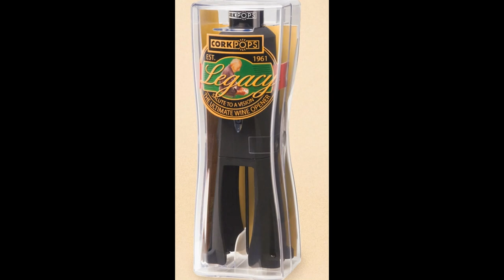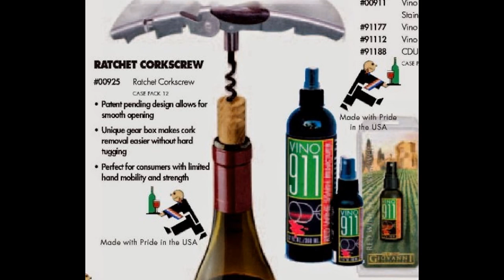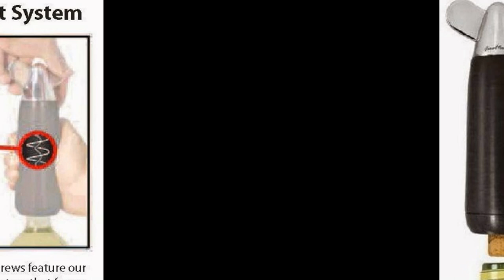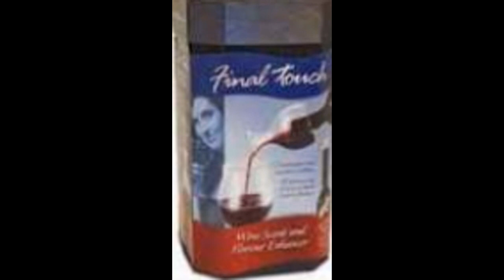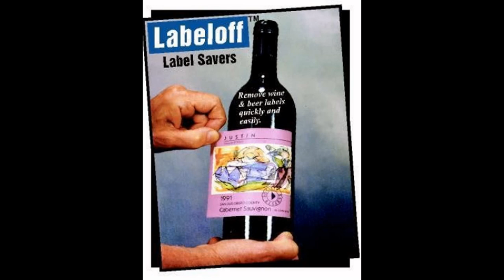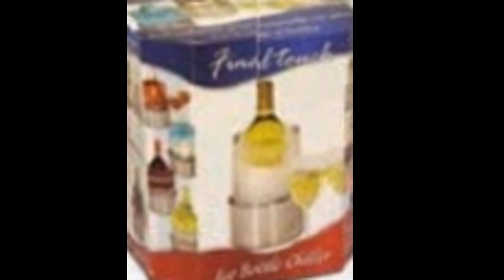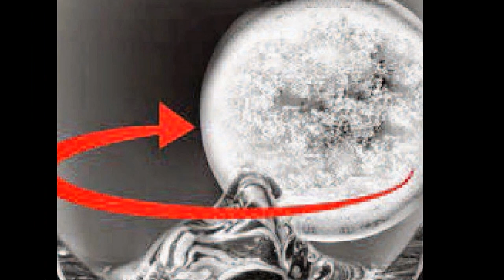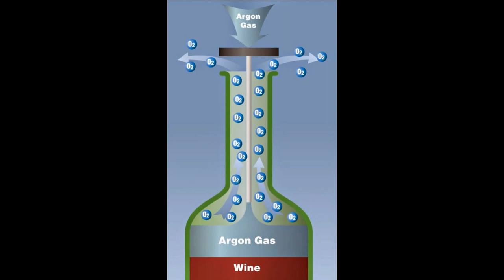WINE CAVIAR Overview Presentation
We bring you all the tools & gadgets to enhance your wine experiences to the fullest ! ! !
Cheers ! ! !